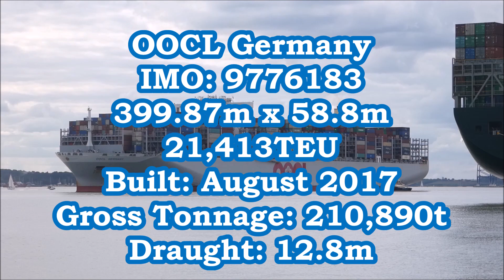OOCL Germany eases off the berth and comes ahead to depart Felixstowe. 11th July 2020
OOCL Germany 12.8m draught for Gdansk Svitzer Kent centre lead aft, Svitzer Shotley starboard quarter. Once off the berth Shotley is released and comes around to port quarter. Pilot comes ahead on the main engine towards the Beach End.  Double indirect around 90° Beach End turn out of the harbour.